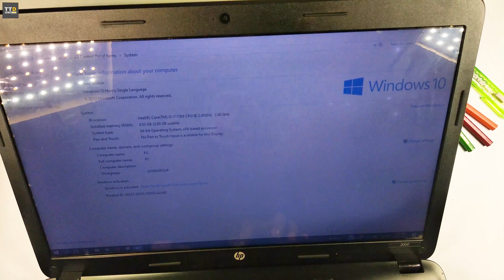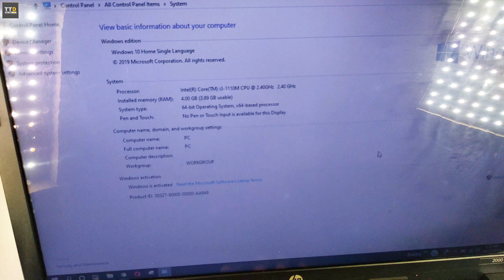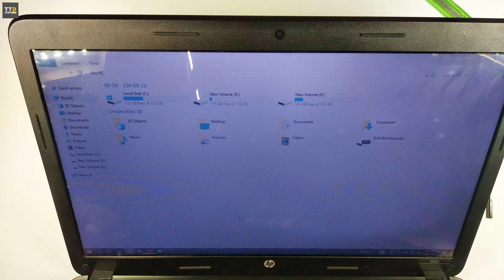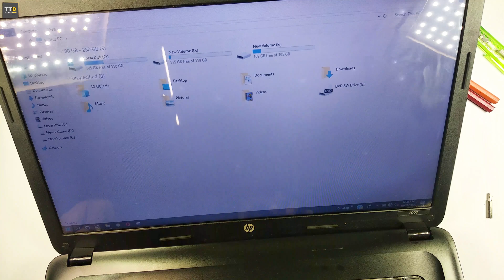How to change Laptop Ram | Increase your ram | Malayalam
how to increase your laptop ram
You can buy ram from here...

In this video you are watching the DDR3 series ram.

Samsung 4 Gb Ram

Samsung 8 Gb Ram

Crucial 8 gb laptop ram

Crucial 4 gb laptop ram